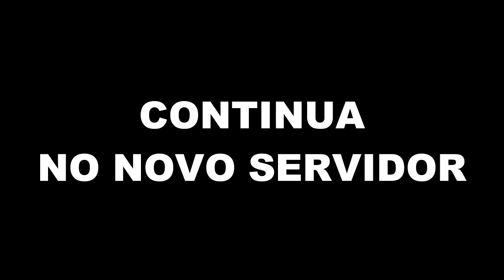GTA ROLEPLAY VIDA REAL - NUNCA MEXA COM JUANITO JONES!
Temos que mostrar quem manda nessa cidade do GTA RP BRASIL dos POTATOS, os caras acham que Juanito tem o titulo de maior criminoso de todos os tempos PQ?